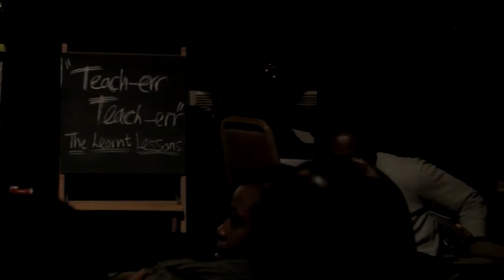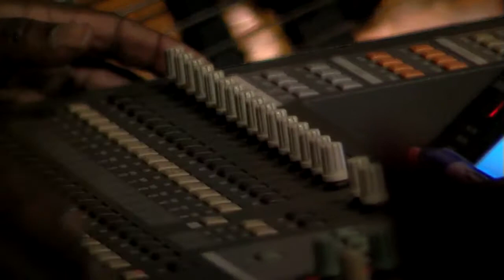VERB SWISH / LOVE IS NOT A RUMOUR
Verb Swish performing Love Is Not A Rumour live at his record launch party.